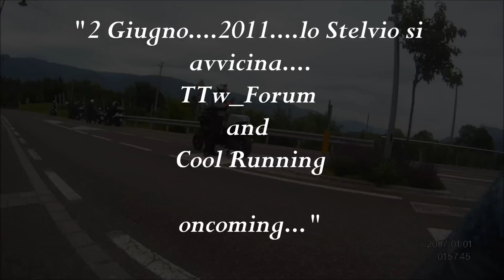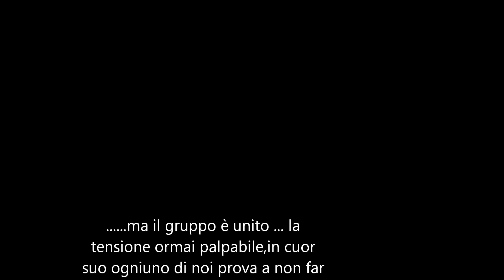TTW_Forum verso lo Stelvio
Raduno Europeo 2 Giugno